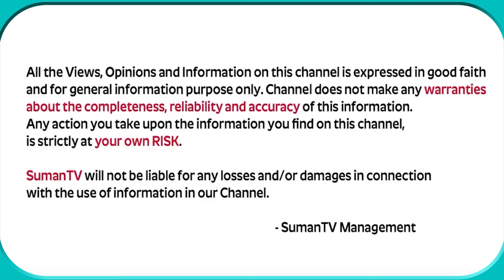Priya Chowdary : How to Deal with Rejections in Life ? | Life Skills | Telugu Motivational |SumanTV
Priya Chowdary : How to Deal with Rejections in Life ? | Life Skills | Telugu Motivational Video | Relationship Skills | SumanTV